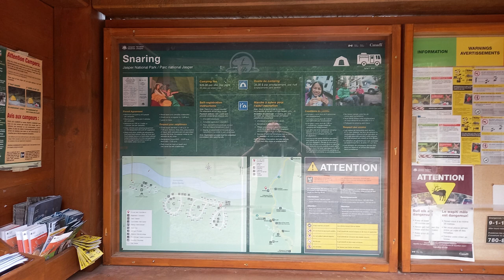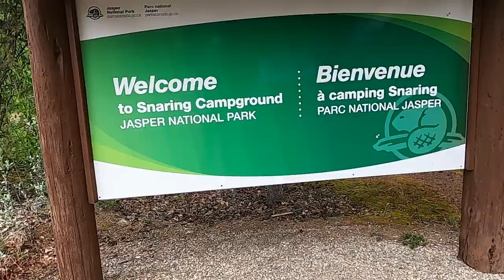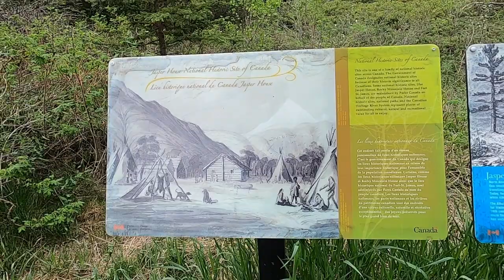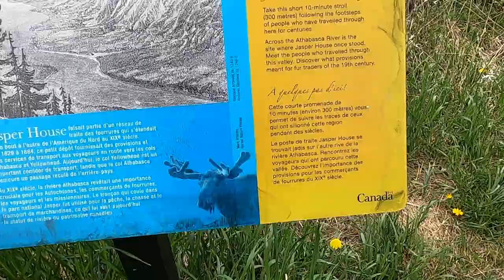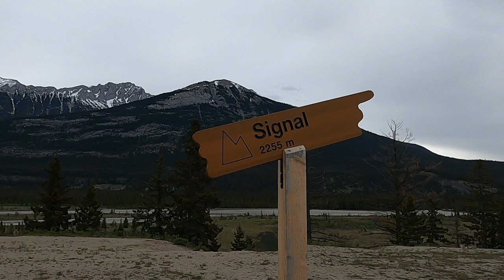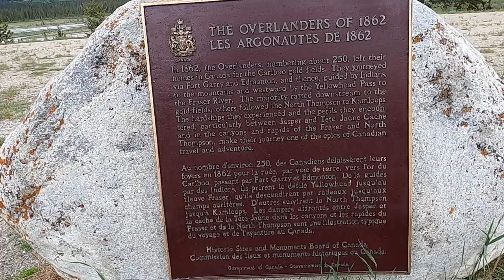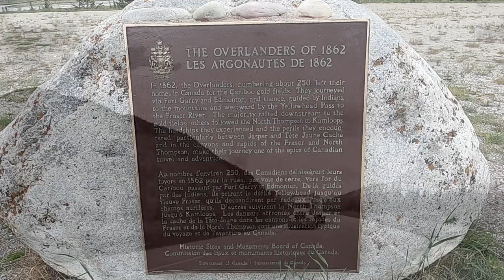Jasper National Park Of Canada. Busted by the Park Warden!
Extending over 11,000 square kilometres, it's the largest national park in the Canadian Rockies and part of UNESCO's Canadian Rocky Mountain ...